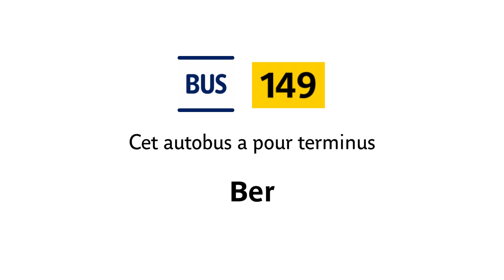Ligne: 149, cet autobus à pour terminus: Bertollie RER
Voix: Synthétique

Ces œuvres audiovisuelles sont la propriété d'erisiu, TotobandM52 et Nicolas.
Merci de ne pas télécharger, ni utiliser le contenu audio et visuel que comportent les vidéos de cette playlist sans accords préalables.